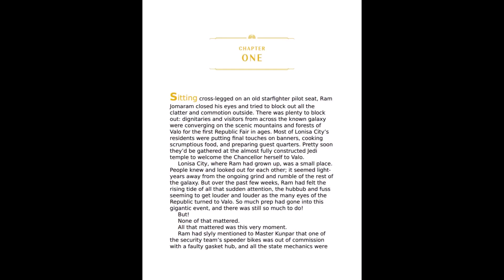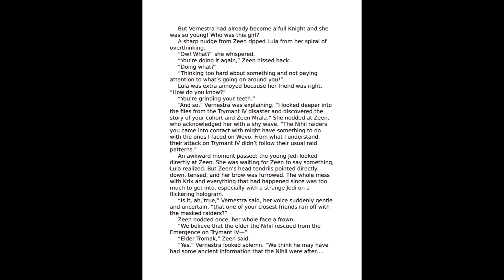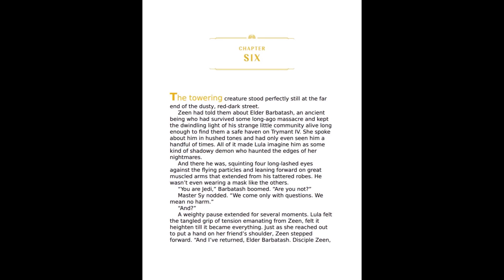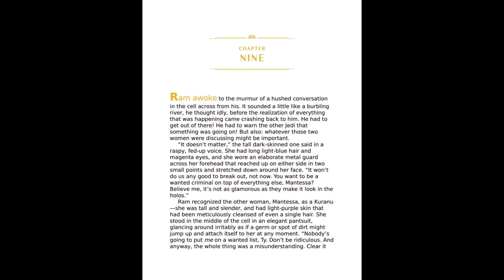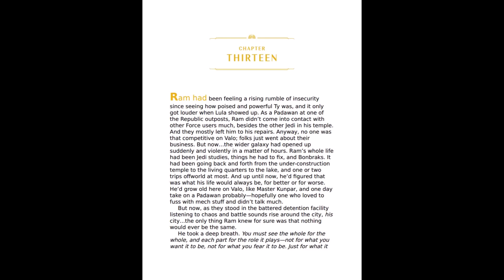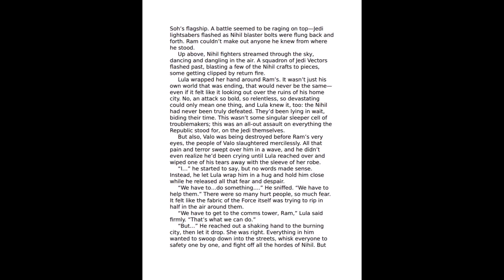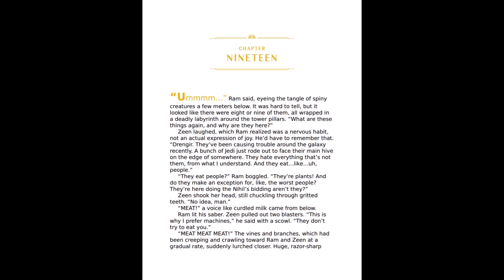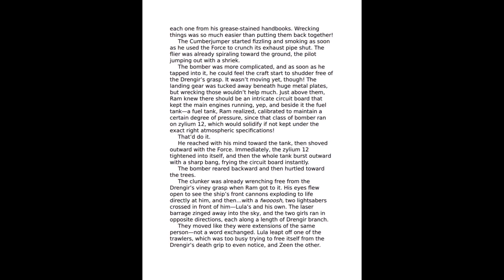#386 Star Wars The High Republic: Race To Crashpoint Tower 2021 Slideshow